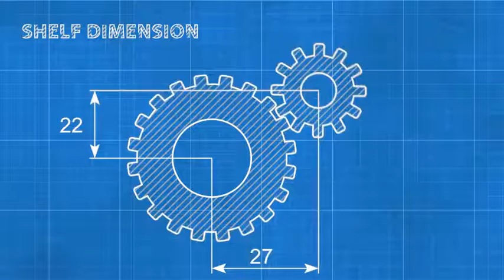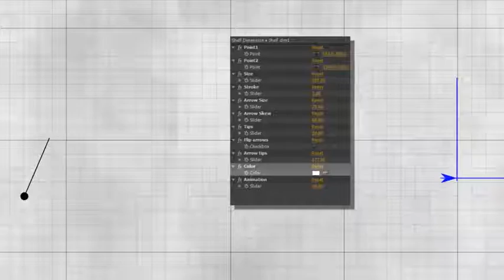Dimensions Pack | VideoHive Templates | After Effects Project Files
After Effects Version  CS5, CS5.5, CS6, CC
Resolution  Resizable